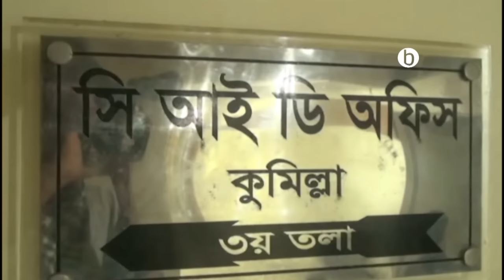CID questions Tonu's family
Police's Criminal Investigation Department question the family of murdered Comilla college student Sohagi Jahan Tonu on Saturday.